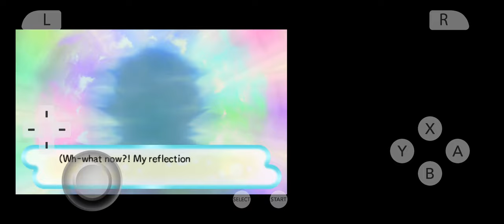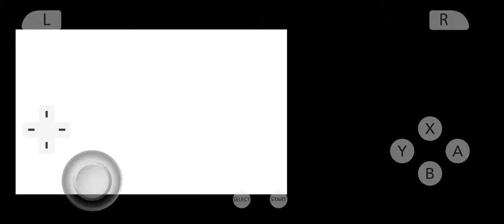OMG I TURNED INTO A OSHAWOTT PMD Gates to infinity HD clip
This is the 10 year anniversary of its USA release in 2013 while japan 2012